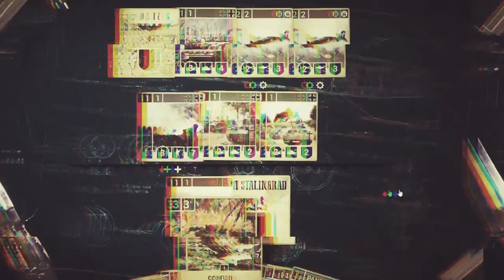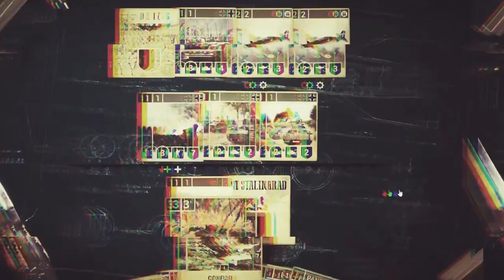September Officer Club Championships w/Olikrummi, Christo and Spooz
Tune in to find who will become the OCC Champion for the month of September!